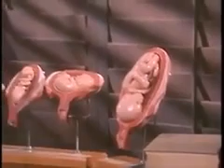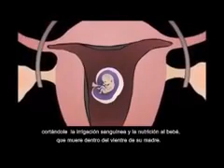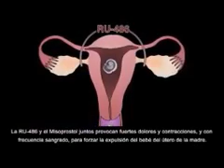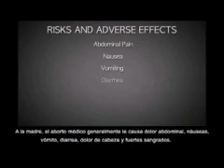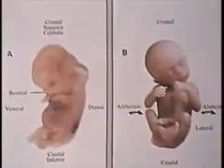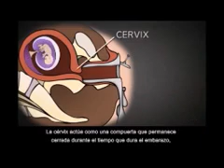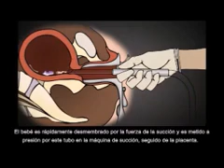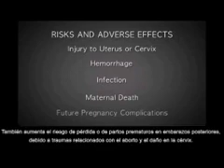*Catequesis Sobre las Cuestiones del Aborto - Tema 11*: EL ABORTO QUIMICO Y EL ABORTO QUIRURGICO (DI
*Catequesis Sobre las Cuestiones del Aborto -
 Tema 11*:
EL ABORTO QUIMICO Y EL ABORTO QUIRURGICO (DILATACION Y CURETAJE)
 EN EL PRIMER TRIMESTRE DE GESTACION

Gracias a los movimientos pro-vida...

Oremos por los niños no nacidos.